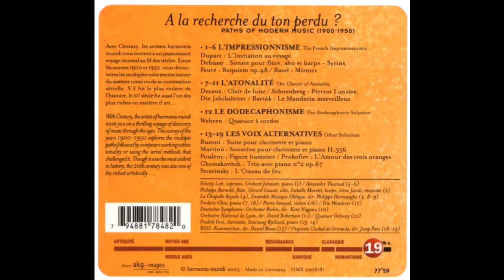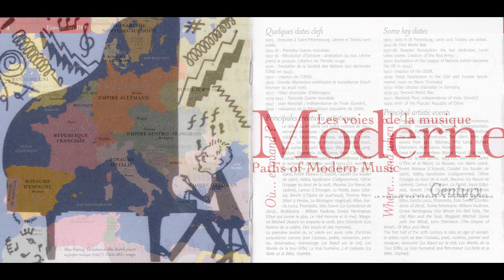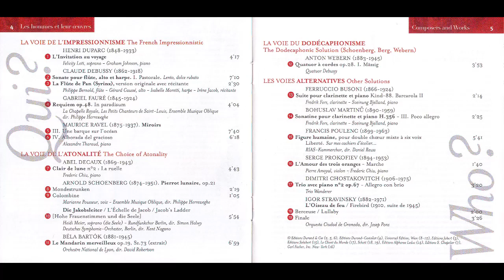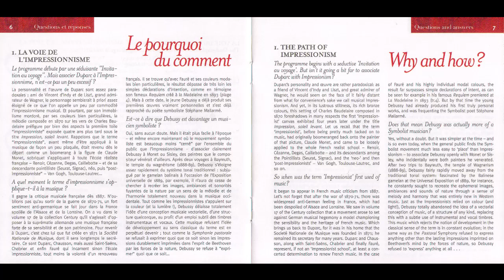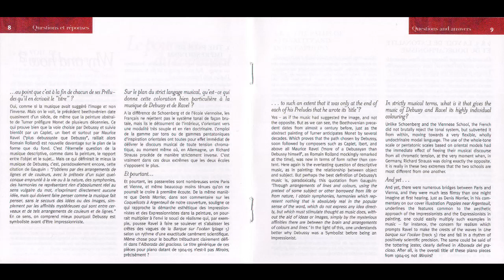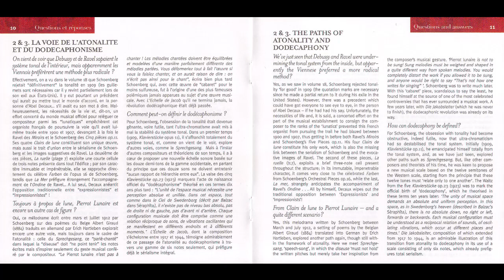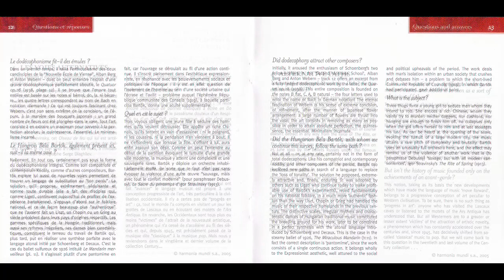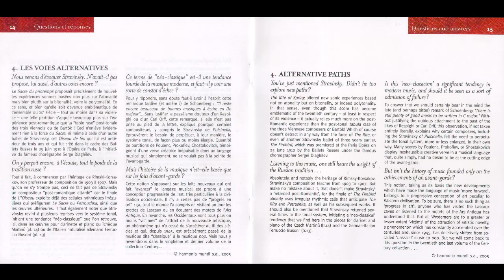Harmonia Mundi's Century Collection -Century 19 - Les Voies de la Musique (Paths of Modern Music)